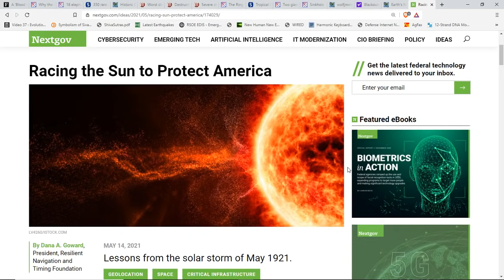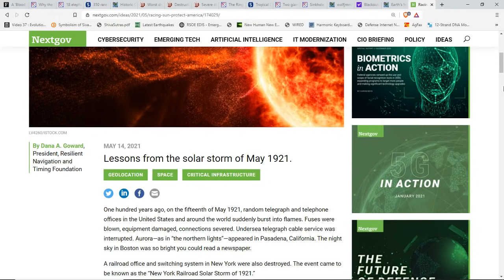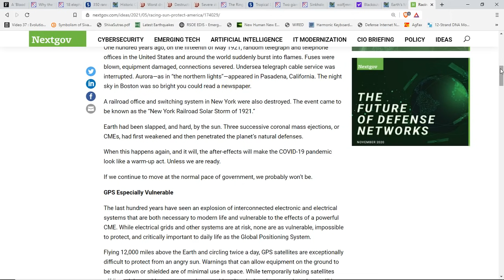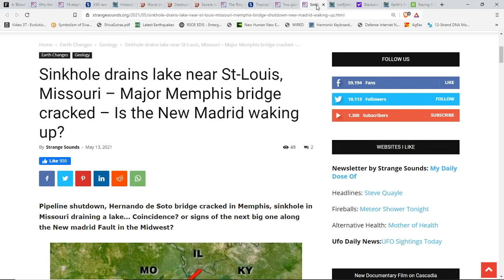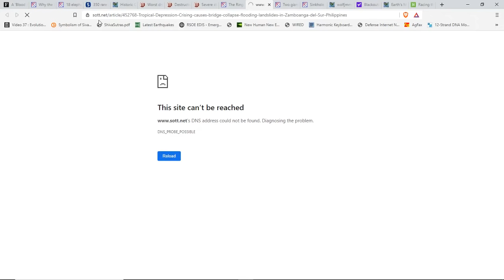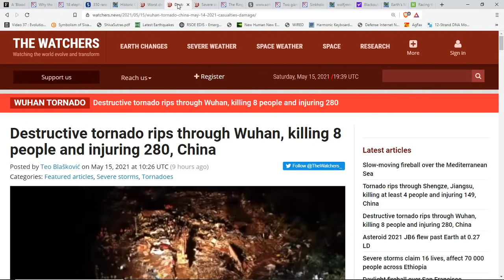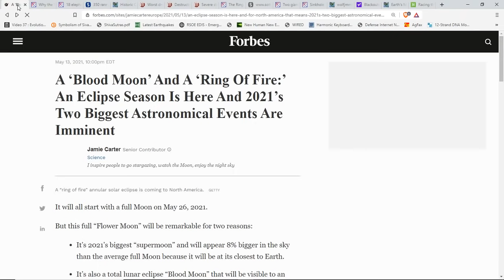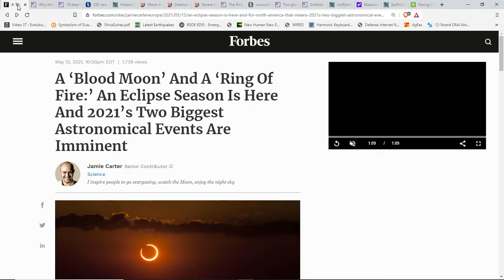Message From Galactics-Prepare For Major Events*Will Grid Go Down This Summer?*New Madrid Waking Up?